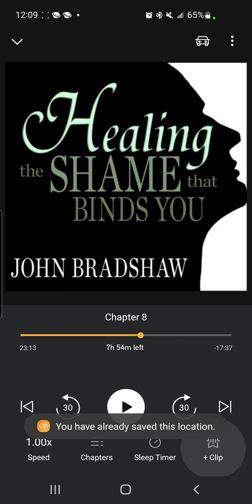🧩"new puzzle piece"🧩 part 2 shame